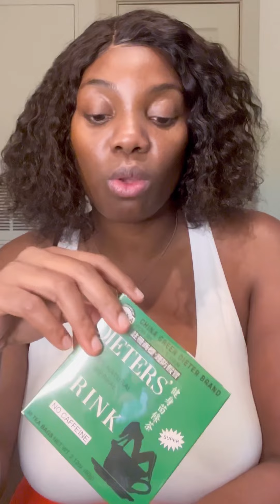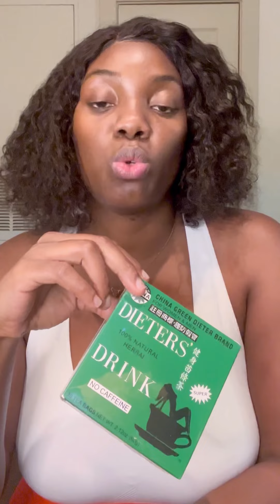Mes produits bien-être 🥰